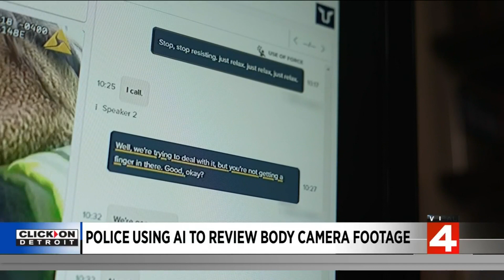Police using AI to review body camera footage more efficiently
A Colorado police department has deployed artificial intelligence to review officers' body camera footage more efficiently and quickly than humans could. The AI is meant to help identify problematic police behavior before it turns deadly. Our crime and safety expert Darnell Blackburn joins us to talk about the application of AI in police departments, even here in Detroit.